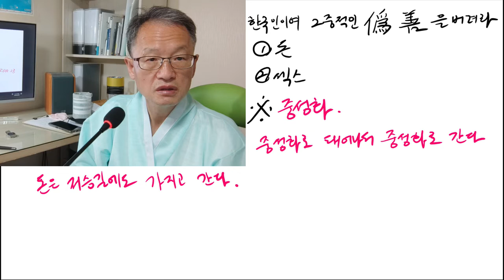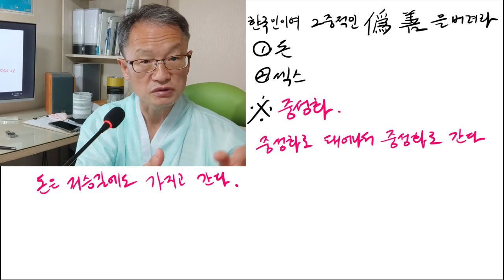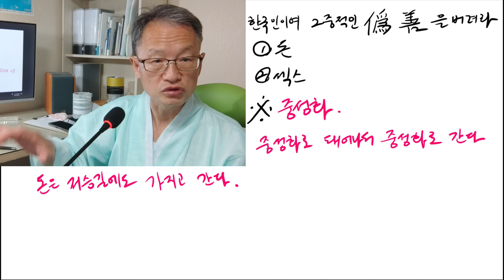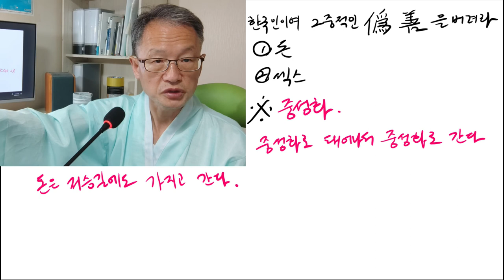한국인이여 2중적인 위선을 버려라